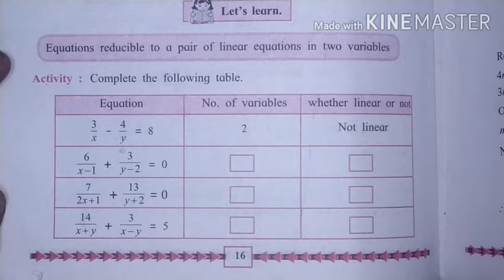Equation reducible to linear equations in two variables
Linear equations in two variables part 4